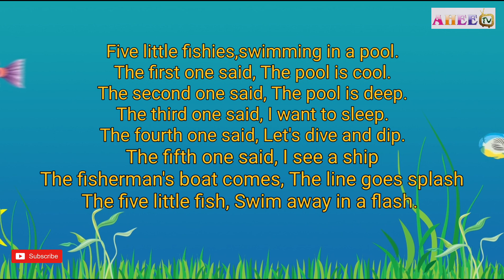Five Little Fish Rhyme With Lyrics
Five little fishies,
swimming in a pool.

The first one said,
The pool is cool.

The second one said,
The pool is deep.

The third one said,
I want to sleep.

The fourth one said,
Let's dive and dip.

The fifth one said,
I see a ship

The fisherman's boat comes,
The line goes splash

The five little fish,
Swim away in a flash.